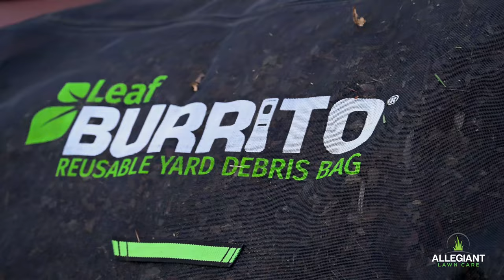Allegiant Lawncare Leaf Burrito Demo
My gear for this video:
Nikon Z7
24-70mm 2.8S
85mm 1.8S
70-200mm 2.8S
DJI Ronin-S
SLR Magic Variable ND-Filter
Tascam DR40X
Sony UWP-D16

Filmed in Rose Hill, Kansas